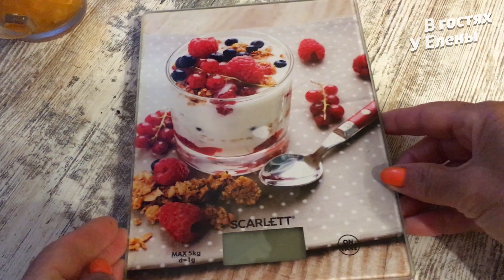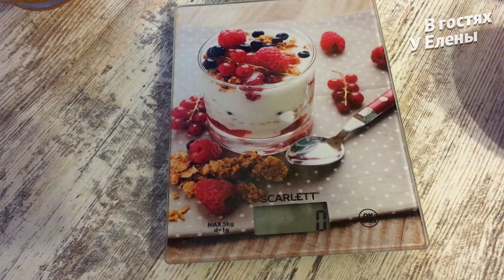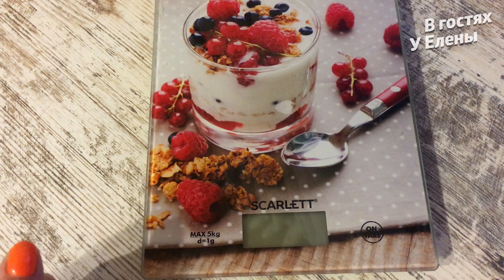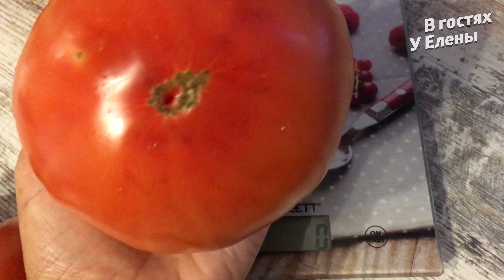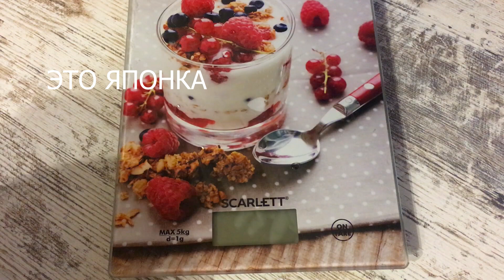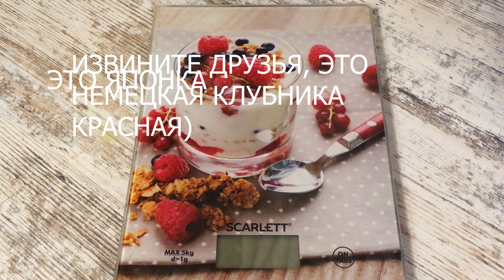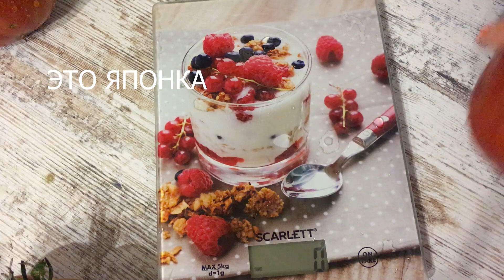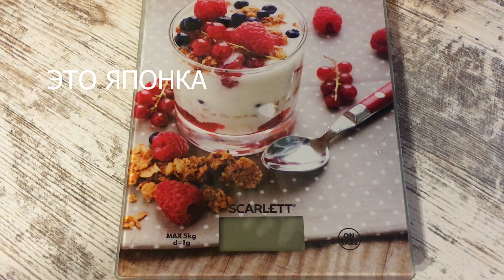КАТАЛОГ СЕМЯН 2021. КОЛЛЕКЦИОННЫЕ и РЕДКИЕ сорта. Обзор РАЗРЕЗАЮ, ВЗВЕШИВАЮ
В видео представлены лучшие сорта томатов 2021 года.
Взвешиваю каждый сорт, показываю в разрезе, мои отзывы.
Каталог семян 2021!
Моя коллекция томатов 2021 года.
Добро пожаловать в каталог семян от В гостях у Елены.

Друзья, спасибо, что заглянули на мой канал, что посмотрели это видео, постаивли пальчики вверх и поделились со своими друзьями. Если вы захотите меня отблагодарить финансово за мой канал, буду очень благодарна!
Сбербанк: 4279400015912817